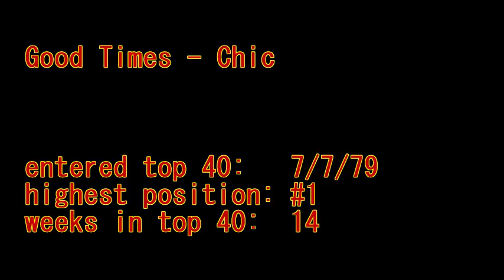Good Times - Chic